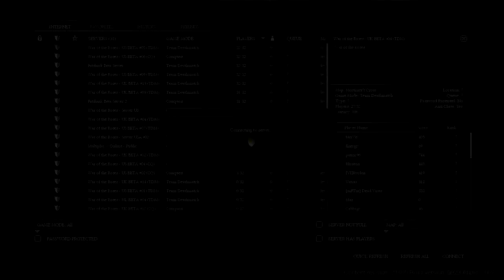Reingeschaut: War of the Roses Beta Gameplay - Teil 1 [Deutsch/German]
Mit War of the Roses liefert Paradox so etwas wie eine weiter ausgearbeitete, eingängigere Version des Mount & Blade Multiplayer parts. Die Kampfphysik ist wuchtig, die Möglichkeiten, die Klassen den eigenen Bedürfnissen anzupassen sind riesig.

Ich dachte, ich bestells mal vor und spiel ein bisschen mit der Beta rum, viel Spass.

WICHTIG: Nochmal - es handelt sich um eine Beat Version. Das Spiel erscheint voraussichtlich im Oktober, das bedeutet aber NICHT, dass die Entwickler nur noch einen Monat Zeit haben, das Spiel fertig zu stellen. Die Beta selbst ist ebenfalls schon einige Zeit alt und repräsentiert (nie und bei keinem Spiel) den wirklichen, aktuellen Stand der Entwicklung.

PS: Im ersten Teil ist die Framerate ziemlich mies.